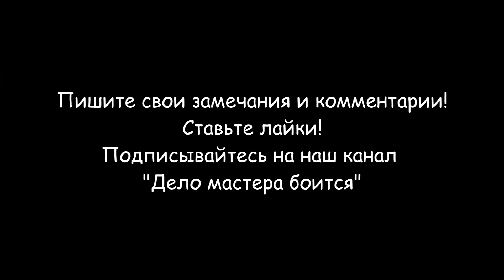Slopes on plastic windows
Plastic slopes for windows are easy to do with your own hands. This is the most economical and fastest option for finishing slopes. The slopes on the windows will look better if they are made of glossy plastic lining.
The procedure for installing plastic slopes on windows is as follows:
- Cut off with a sharp knife around the perimeter of the window the hardened mounting foam that protrudes beyond the window profile;
- Using small flea screws, screw the starting plastic profile to the window profile, in increments of 10 centimeters. Top first, then bottom side. Leave a gap between the profiles in the corners, a few millimeters wide for mounting the corner plastic slope.
- We measure the dimensions of the upper and side slopes, transfer them to plastic panels and cut the slope with an electric jigsaw or knife, strictly in size;
- We put the top panel into the starting plastic profile, apply mounting foam between the panel and the slope and fix the panel to the wall with masking tape;
- We mount the side panels in the same way, screwing the starting plastic profile to the window sill. Between the upper and side plastic slope we start the starting plastic profile, for a tight fit;
- After the mounting foam has hardened, remove the masking tape and fasten the F-shaped plastic profile to the cut of the plastic slopes using silicone or super glue.
- Fill the gaps that have formed at the joints of the plastic with plumbing white silicone or liquid plastic.
If you need to make an expensive version of plastic slopes, then you can use a sandwich panel.
Video sections (chapters):
0:00 Introduction
0:31 Finished plastic slope
0:45 Necessary materials and tools
1:44 Cutting foam from a slope
1:53 Installation of the starting plastic profile
3:19 Cutting plastic panels
3:45 Installation of plastic panels
3:57 Fixing plastic slope panels
5:36 Installing the F-shaped plastic profile
6:50 Sealing the slope joints
7:00 Finished plastic slope on the window
7:10 Conclusion
And in this video I'll show you how to make plastic slopes on a balcony block